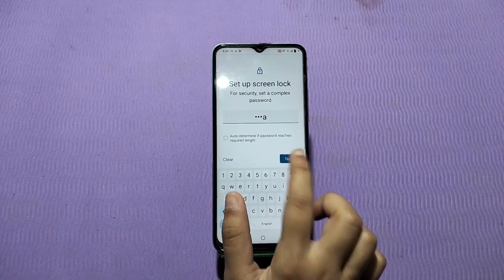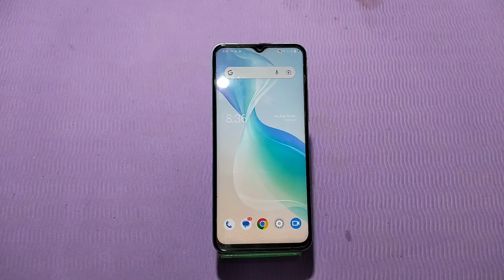How To Set Password Lock Iqoo Z7 Pro,Password Lock Setting Iqoo Z7 Pro,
How To Set Password Lock Iqoo Z7 Pro,
Password Lock Setting Iqoo Z7 Pro,

Iqoo Z7 Pro  Mein Password Lock Kaise Lagaen,
How To Enable Password Lock Iqoo Z7 Pro,

How To Set Privacy Password Iqoo Z7 Pro,
How To Use Password Lock Iqoo Z7 Pro,
Iqoo Z7 Pro  Phone Mein Password Lock Kaise Lagaen,
Password Lock Setting Kaise Karen,
Motorola  E32s Mein Password Lock Kaise Use Karen,

Howto_Set Passwordlock Iqoo Z7 Pro